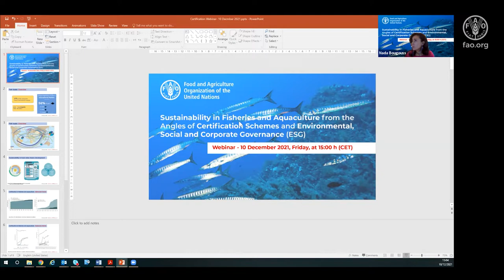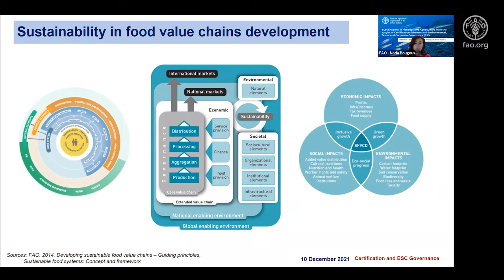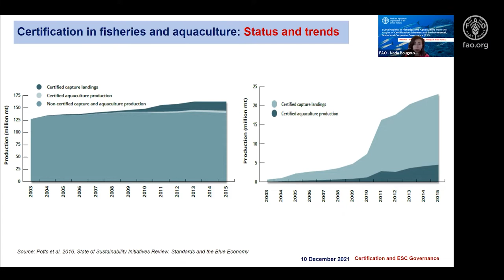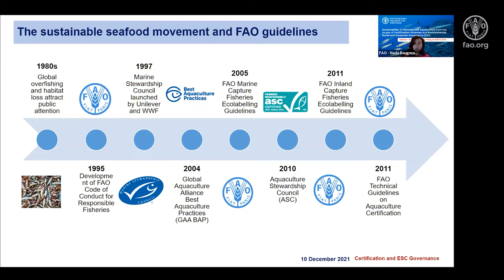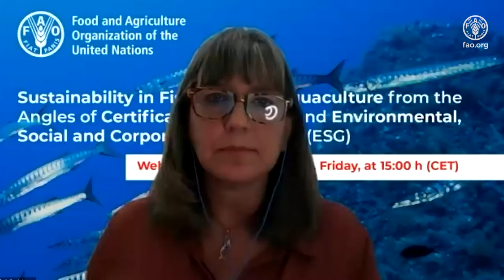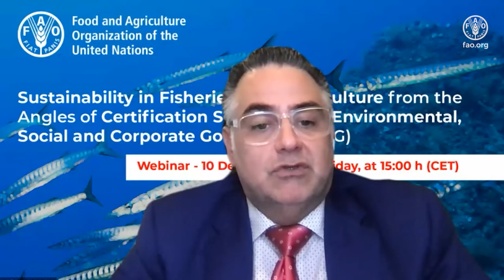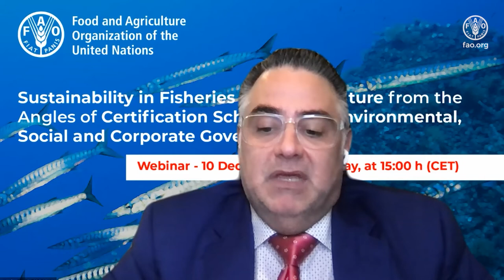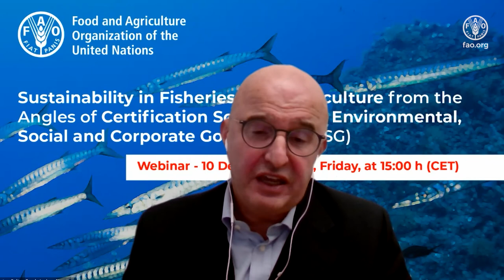Fisheries & aquaculture sustainability: Certification, Environmental, Social & Corporate Governance